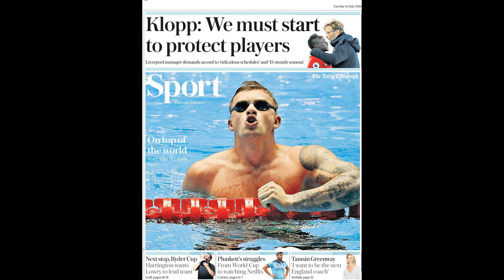Insight into gruelling fitness regime facing Tottenham players over in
Insight into gruelling fitness regime facing Tottenham players over international break